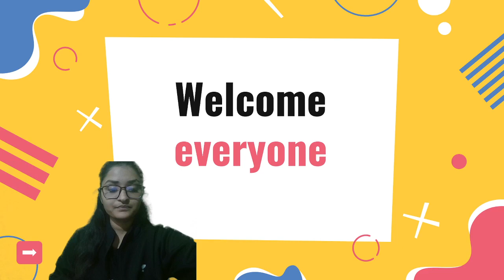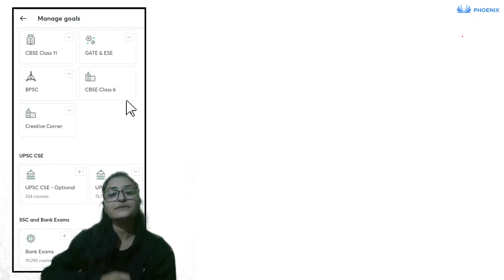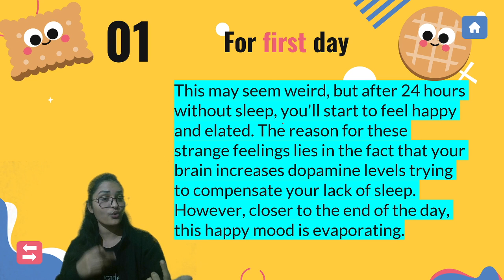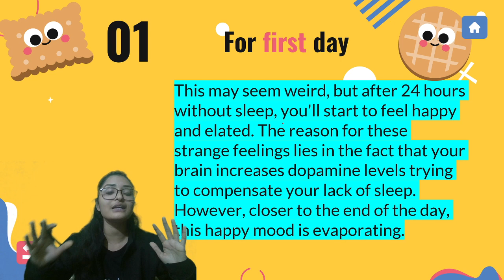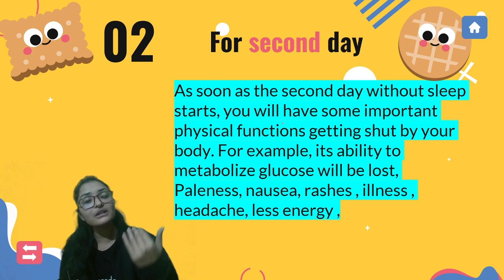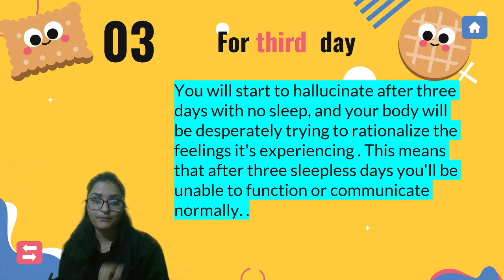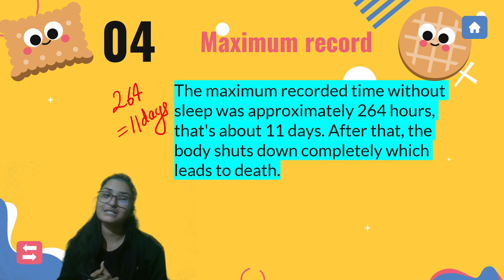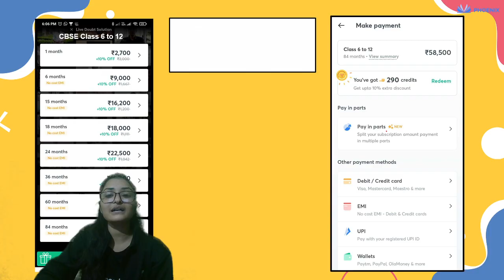what happen when we not sleep l Knowledge World | Prachi Singh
Phoenix Science Shaala is a free YouTube channel that aims at paving a strong foundation of Science for class 6-8 students aspiring. Unacademy Phoenix believes that a stronghold on Science subjects like Biology and Zoology can only be accomplished with a greater level of emphasis in class 6. This will not only help in major engineering and medical competitive exams but also in Govt. and public sector jobs such as SSC, Bank PO, etc.

Phoenix – Science Shaala brings you yet another session where you will be learning about Food and where does it come from to prepare you for the Class 6 Science examination in advance. In this session, Prachi Singh will be teaching chapter 1 of Class 6 Science and also provide you with a quick homework at the end of the session. Prachi Singh will be covering chapter 1 of Class 6 Science and will also provide you with some special tricks to remember the chapter. Watch this video till  the end to know all about "Food: Where Does It Come From?”.

Prachi Singh is a great mentor who has completed her Master’s in Commerce and has 1.5 years of teaching experience. Prachi Singh will touch upon the Chapter 1 of Class 6 Science (Food: Where Does It Come From). She is a teacher by heart and has helped more than 1500 little champs to crack class 6-8 exams.

1. Learn from your favorite teacher
2. Dedicated DOUBT sessions for Class 6-8
3. One Subscription, Unlimited Access to Live Online Classes and Videos
4. Real-time interaction with best-in-class teachers
5. You can ask doubts in live online classes
6. Limited students in each Class 6 or Class 8 Online Class
7. Download the videos & watch offline

Feel free to spread the word – share the videos with your friends and classmates.

So, are you ready to crack the Class 6 Science Exam?